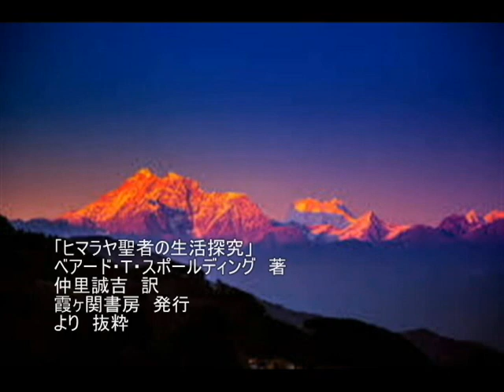耳で読む「極東の大師方の生活と教え」1-18 一万年前建立の廟 －聴きものがたり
「ヒマラヤ聖者の生活探究」
第一巻　人間本来無限力
ベアード・Ｔ・スポールディング　著
仲里誠吉　訳
霞ヶ関書房　発行
より　抜粋

極東の大師方の生活と教え１　再生リスト